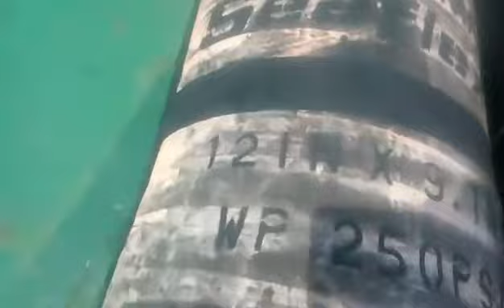12 ইনচি,ইউরোপ এর ড্রেজার রাবার হোজ পাইপ,01711135222....01911925325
নবাবপুর ঢাকা